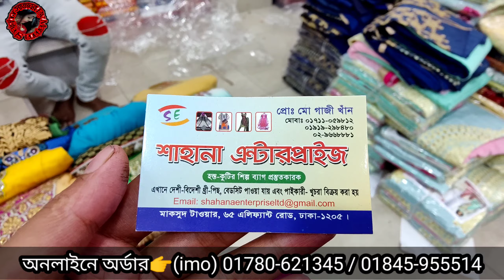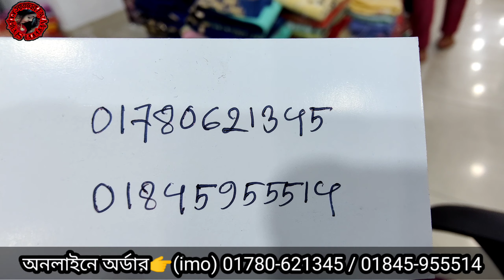ইন্ডিয়ান গাউন ৬০% ছারে কিনুন এক পিস